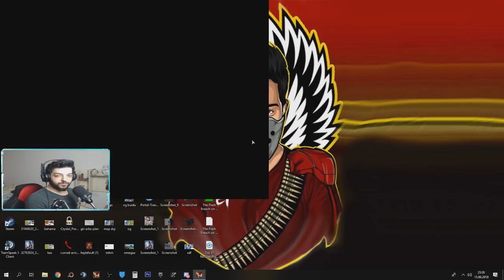OG OLDUK !! OG OLARAK BİR GÜN GEÇİRMEK ! TRİCKSHOT MI OO